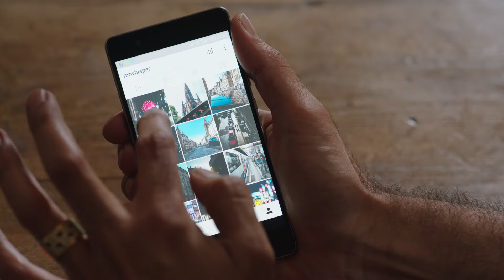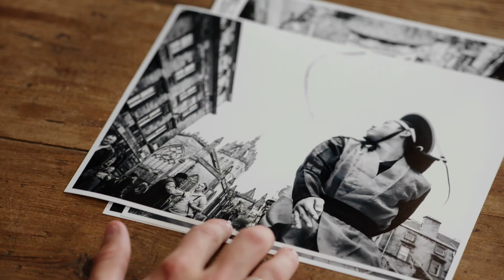HUAWEI P9 EDINBURGH FRINGE COLOUR MASTER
Check out myself @mrwhisper and @vincentchapters in action at the Edinburgh Fringe. See our results and hear our thoughts on the Huawei P9 smartphone, It's legit!